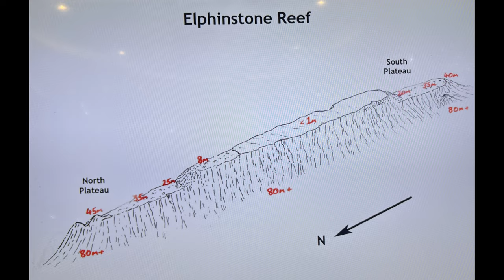45 - Elphinstone reef - 12éme plongée - épisode 3 - Égypte